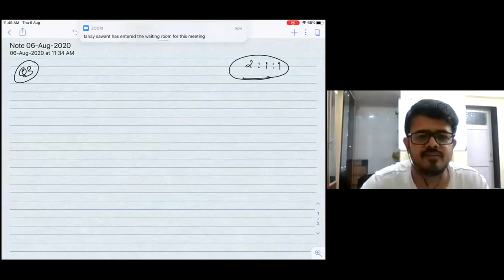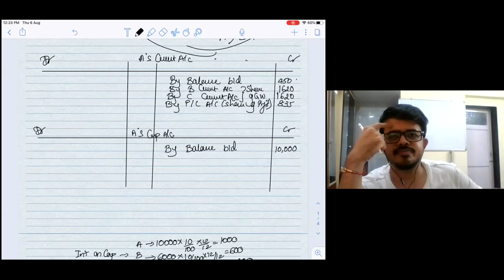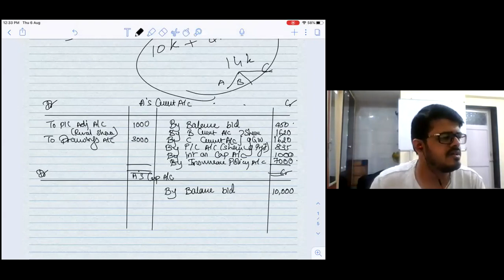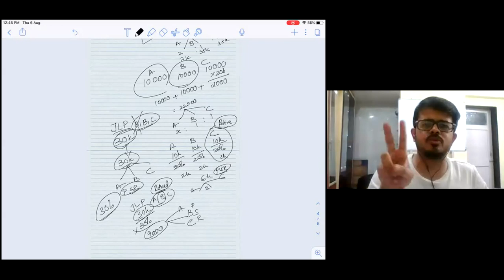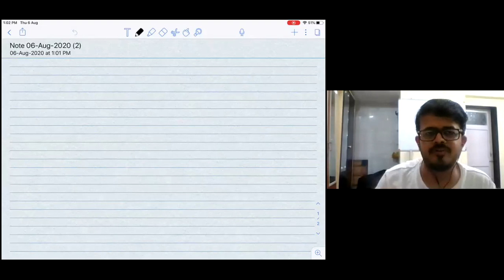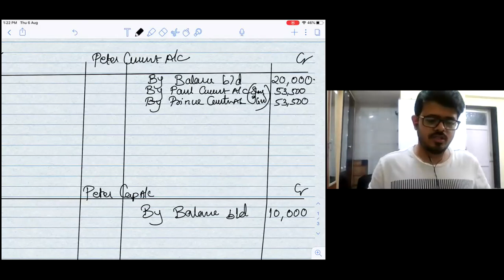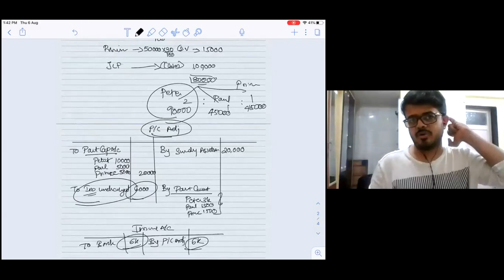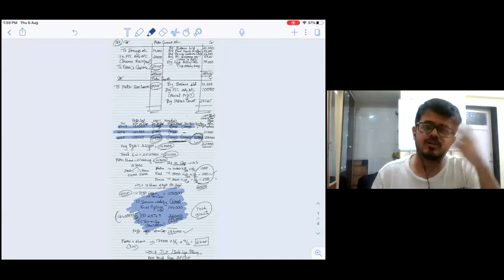Aug 6 caf death